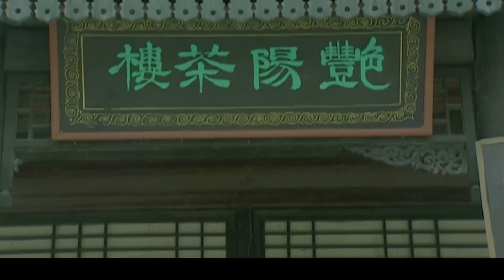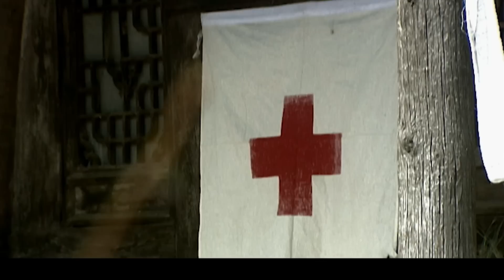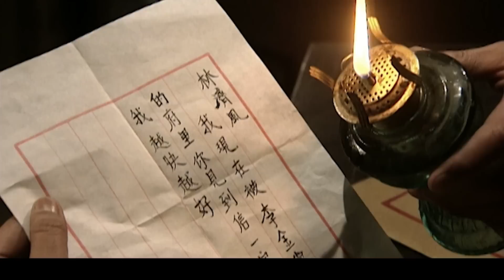好看的谍战剧【假面谍花】08 席与立化身风情万种女谍花，隐藏身份深入敌方军营刺探情报，和王牌特工张译强强联手，在虎视狼顾的险境中粉碎敌人阴谋！(张译、席与立）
谍战剧